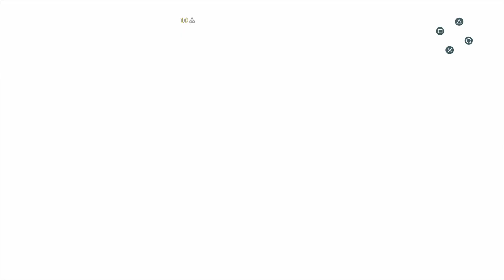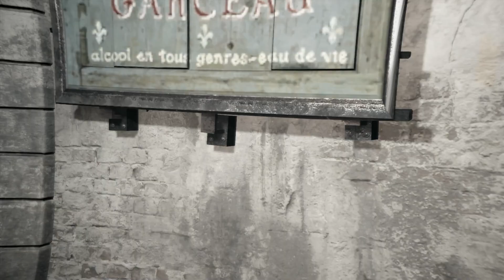RE:PLAYING - ASSASSIN’S CREED UNITY - Parte 5: Il futuro dei Templari [con Alexignazio93]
IL SALOTTO DEGLI ASSASSINI PRESENTA "RE:PLAYING - ASSASSIN’S CREED".

Cosa significa RE:PLAYING?

1. REPLAYING, ovvero rigiocare, perché è questo che faremo: rigiocheremo qualcosa che abbiamo approfondito sotto ogni aspetto, in modo da proporvelo attraverso una serie di video che vi guideranno verso AC Valhalla e oltre. I gameplay saranno accompagnati dal commento relativo a trama, lore e curiosità di tutta la saga di Assassin’s Creed.
2. RE sta per REMINISCING, ovvero REMINISCENZA nella sua accezione filosofica di memoria risvegliata; con questa serie, vogliamo farvi rivivere ciascun momento della saga, mostrandovene gli aspetti meno conosciuti.
3. PLAYING: il giocare è una parte fondamentale della vita di ciascun individuo; insieme, avremo la possibilità di apprezzare appieno ciascun capitolo della saga.

A commentare i gameplay, in collaborazione con la pagina, lo YouTuber @Alexignazio93, già popolare nella community per i suoi video e la sua vasta conoscenza dell'universo di AC.
Rigiocare l'intera saga con la sua conduzione sarà un'occasione per ampliare la vostra comprensione in merito!

Vi ricordiamo inoltre che è possibile scaricare "Ascending to Valhalla", l'Ebook realizzato interamente da noi, che vi catapulterà nel mondo di Assassin's Creed Valhalla